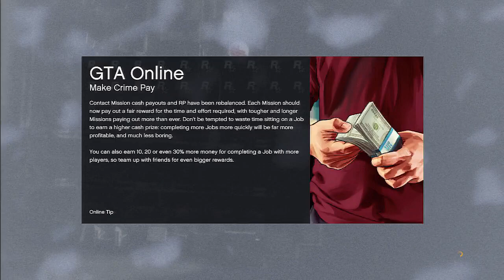GTA Online ♦ Someone got Bad Touched